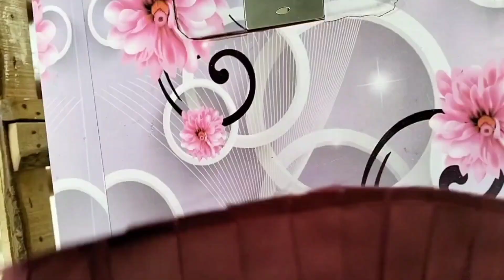Simple and easy Sleeves design cutting and stitching.स्लीव्स डिज़ाइन की कटाई और स्टीचिंग कैसे करें .